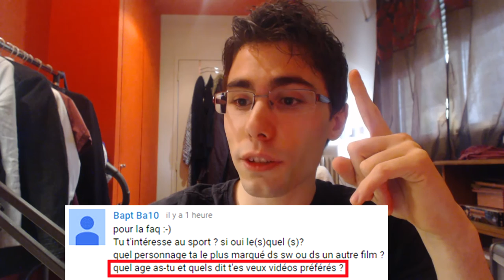[KICHNI] F.A.Q. 500 ABONNES : Vie Personnelle | Tout sur moi !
Passé le cap des 500 abonnés, j'ai pensé qu'il était pour moi de répondre à vos questions.

Au moins je savais que j'allais en avoir, mais je ne me doutai pas de leur qualité ! Vous avez couvert la majorité des thèmes que j'aurai pu espérer.

En tout, j'ai regroupé les questions en trois catégories : Vie personnelle, Star Wars, Chaîne YouTube. Ici, il s'agit de la première catégories, les deux autres arriveront plus tard.

Voilà donc, je me livre complètement dans cette vidéo !